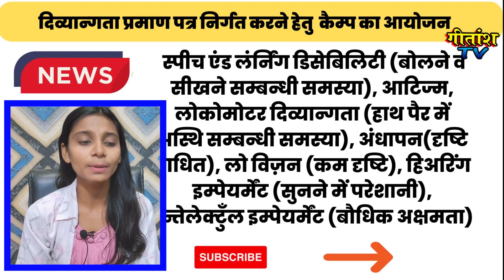विशेष दिव्यान्गता प्रमाण पत्र निर्गत करने हेतु अनुमंडल स्तरीय कैम्प का आयोजन किया जा रहा है - Garhwa